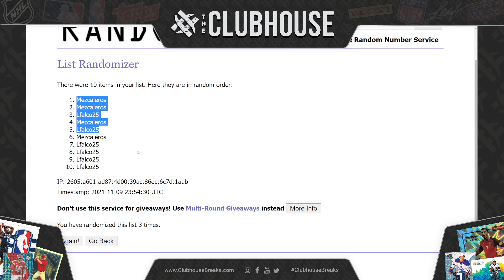CLOSER #1 : 20-21 Panini Select FOTL Basketball RANDOM TEAM Group Break #6984